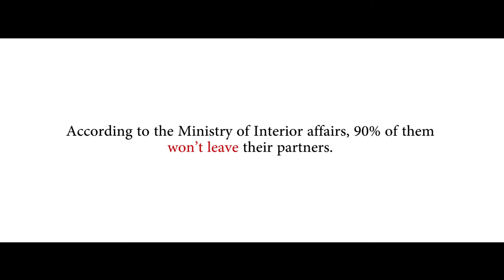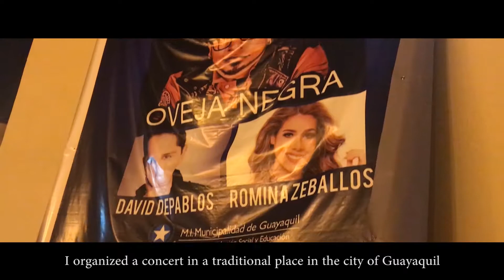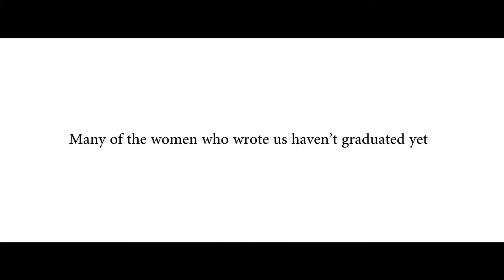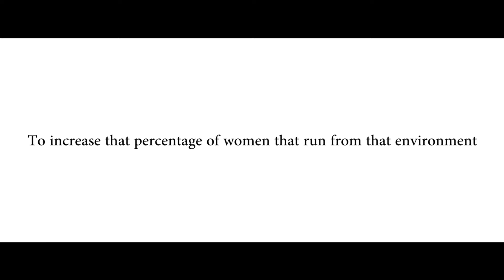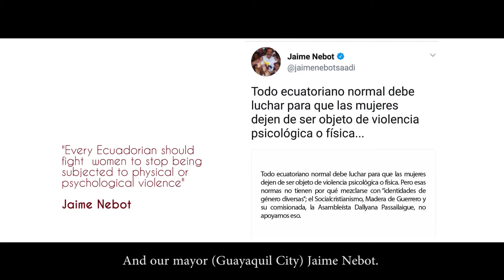Miss World Ecuador 2017 - BEAUTY WITH A PURPOSE